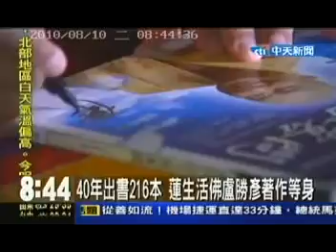中天新聞_0810播出